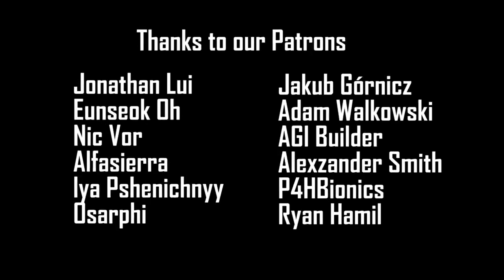Newest Artificial Muscle Robot Arm